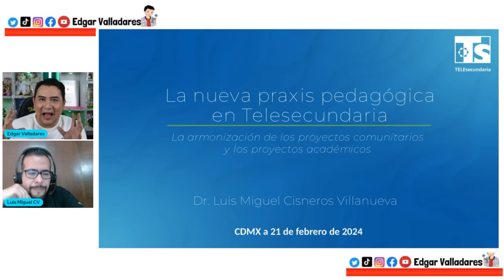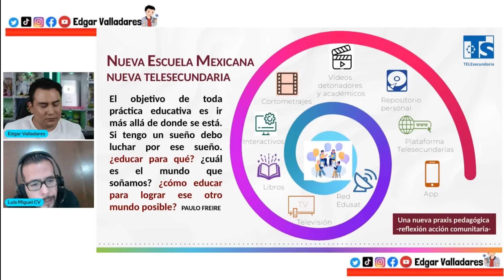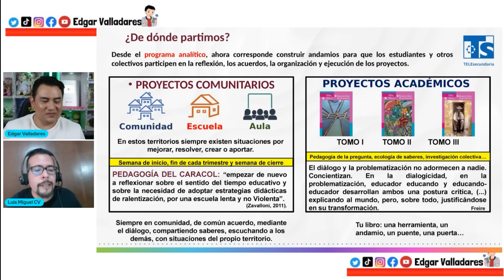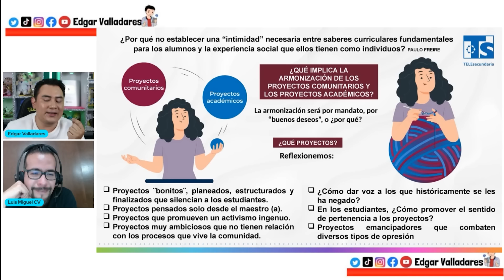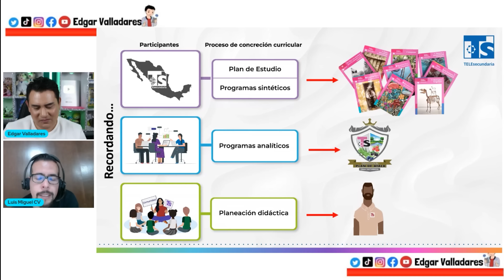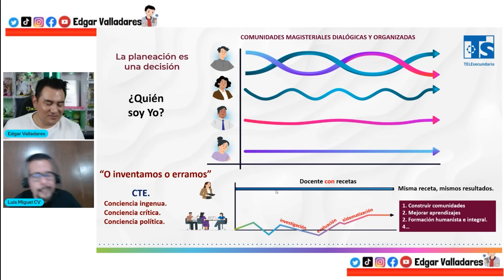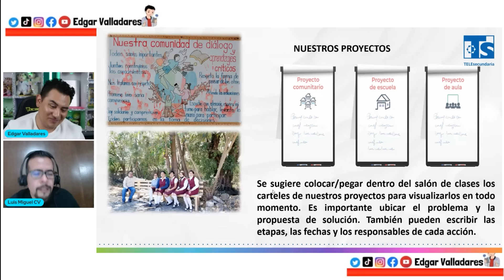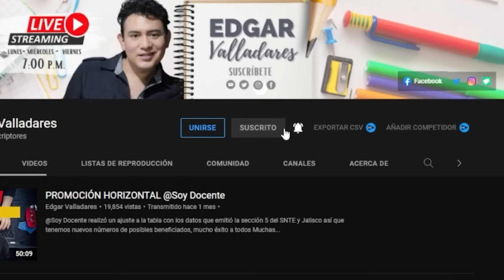¿CÓMO ENTENDER LA NEM EN TELESECUNDARIAS?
Hola maestras y maestros cómo entender las NEM en telesecundarias